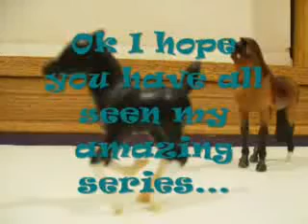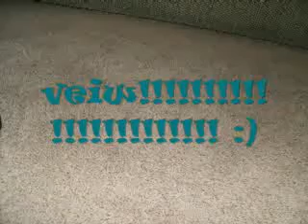WATCH ME!!!!!!!! IMPORTANT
ok this is very important PLEASE WATCH